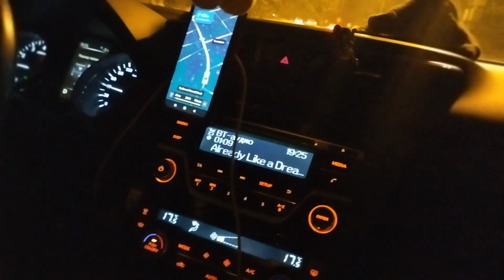VLOG: ЧАСТУШКИ. 11.12.2023